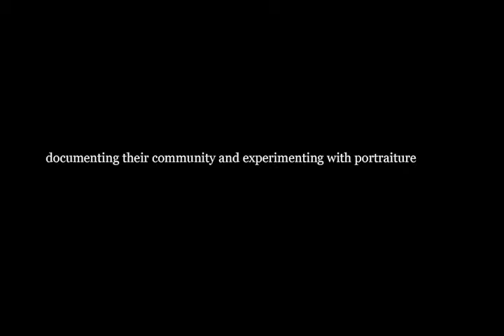Casa San Miguel Photography Workshop 2010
Final slideshow for Casa San Miguel's student workshop 2010

Music Take Time by The Books
I do not own the copyrighted music